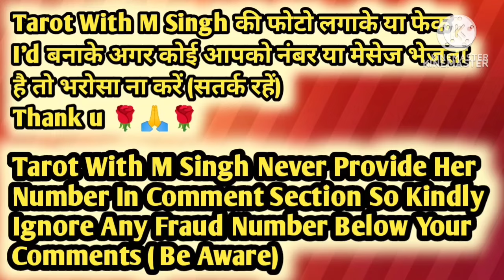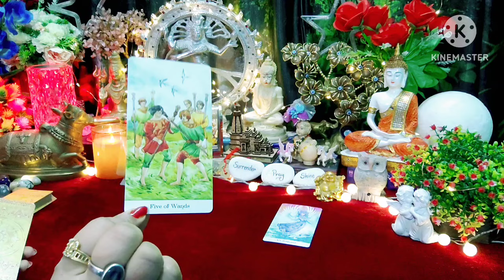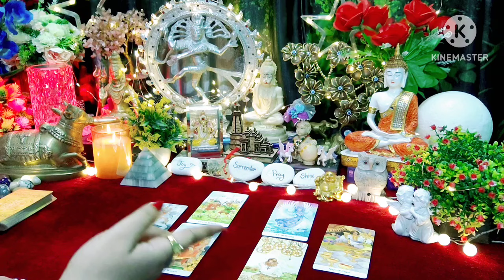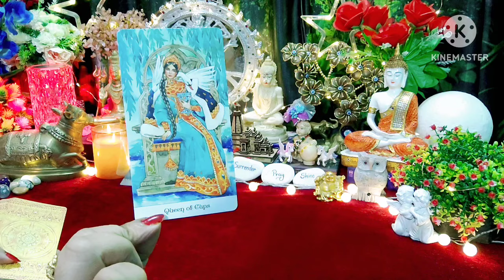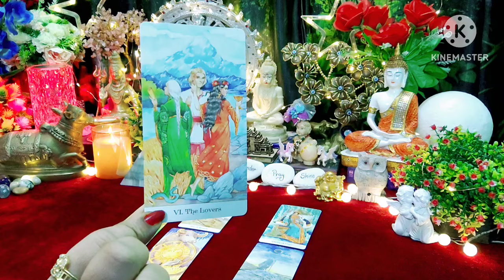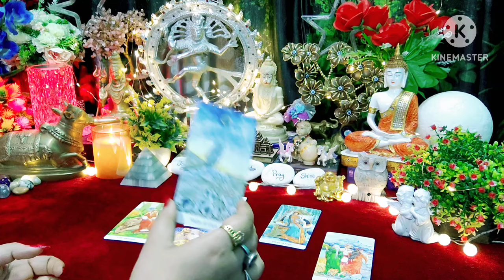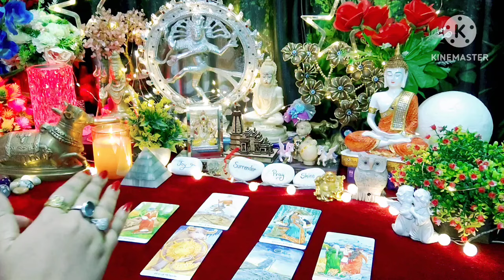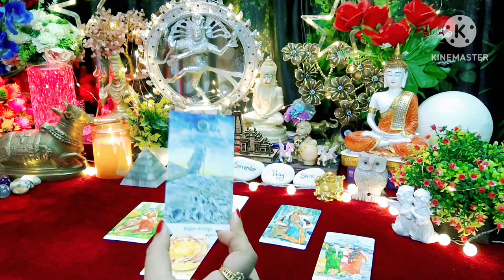🌿❤Aap Dono Ki Aaj Ki Energy❤🌿 All Signs Collective Timeless Tarot Reading In Hindi 🌈